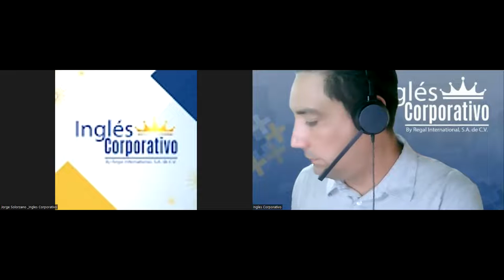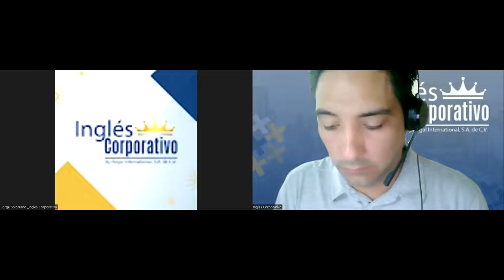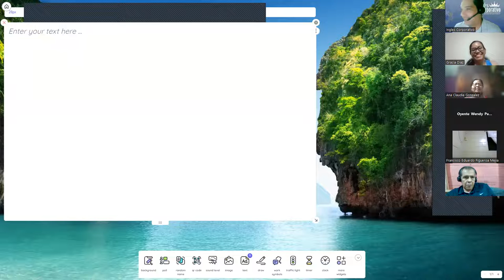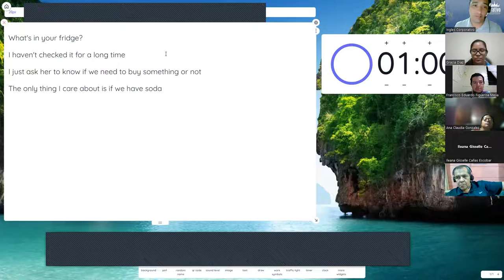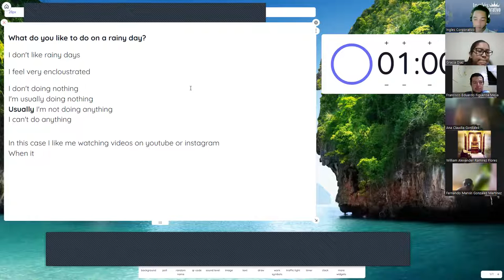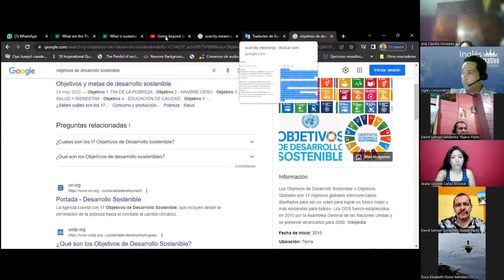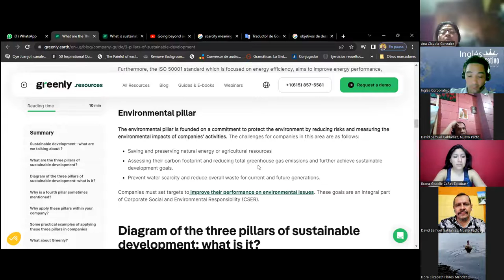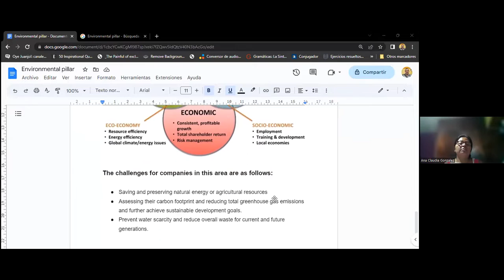SESION 12-14-6-2023-29750-8048-0088/2023-LINARES-Review what is sustainability